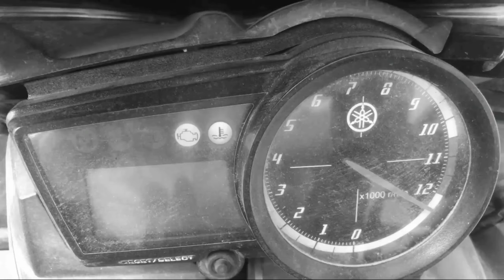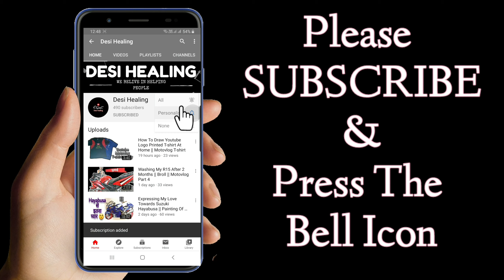Best Modified Yamaha R15 | Esi Light Pehle Kabhi Nahi Dekhi Hogi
Hello everyone. Today we are going to show you our modified r15. So we have customized our yamaha r15 lighting that is looking very best and unique and you all will love to see it.